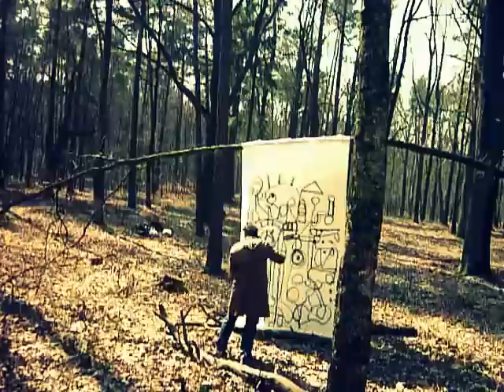Piotr Pasiewicz - Tabula rasa 2011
zdjęcia Paweł Sych